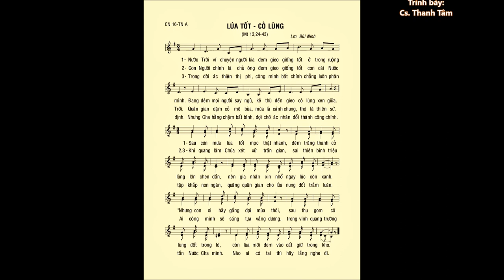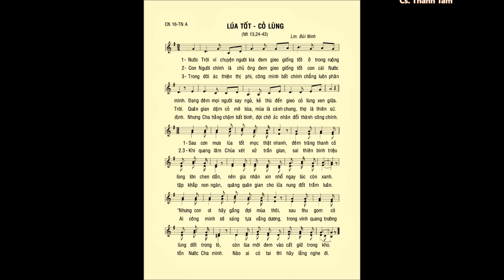CN 16 Thường Niên A – LÚA TỐT CỎ LÙNG (Mt 13,24-43) – Ca sĩ: Thanh Tâm